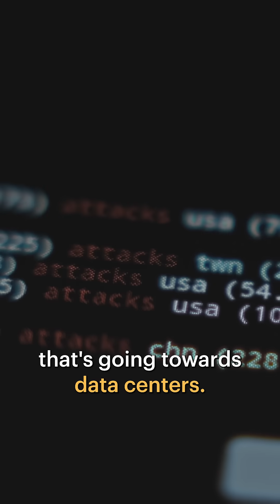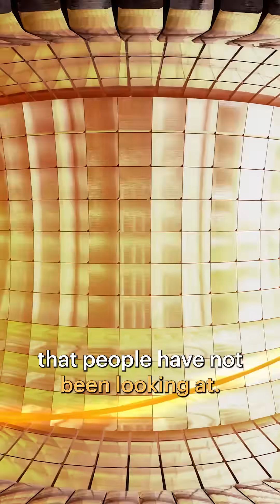AI Is Fueling a Data Center Energy Crisis ⚡💻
Data centers already devour massive amounts of energy ⚡—and now AI is driving demand into overdrive. Energy bills are rising, blackouts could be next. Do we have the juice to power our digital future?

Watch Curiosity Original Series, Breakthrough: Data Center Energy Crisis — streaming now on Curiosity Stream.

Breakthrough is an anthology exploring cutting-edge innovations by leading scientists, revealing the stories and technologies that will shape our lives tomorrow.

🔎 Discover the hidden cost of AI’s power hunger — only on Curiosity Stream.